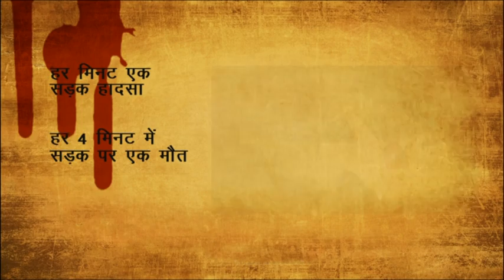Road Safety is very important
Don’t test your luck; it’s never too late to start obeying the traffic rules. Turning towards the wrong lane, driving at high speeds, not putting on the seat belt and ignoring traffic lights and signs can be very dangerous.